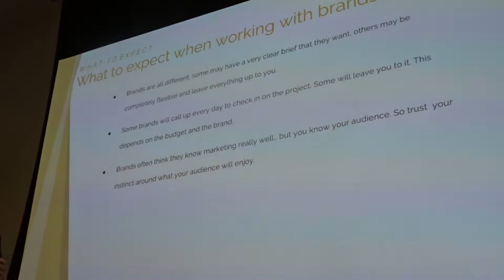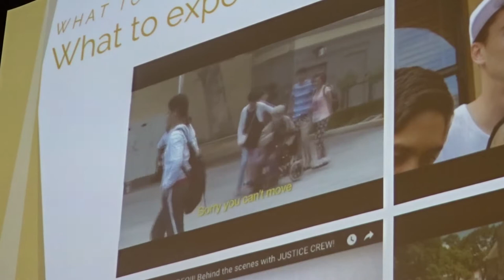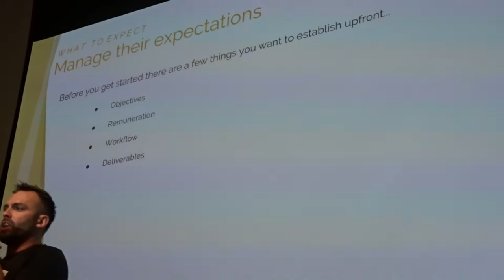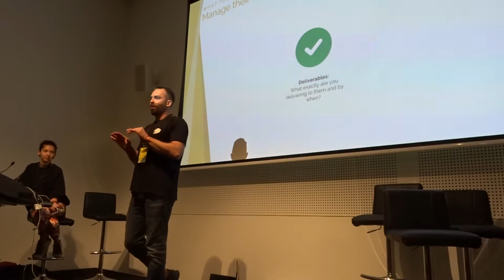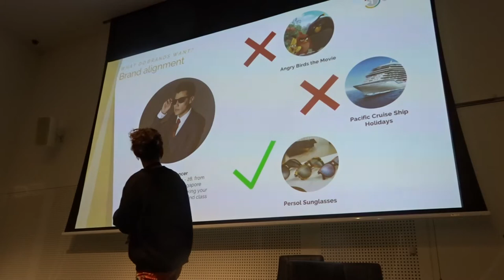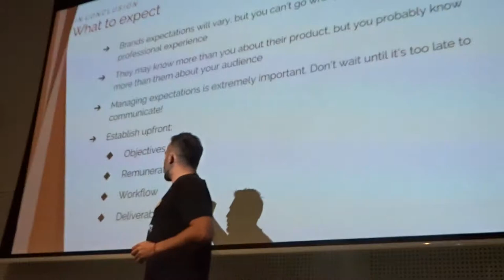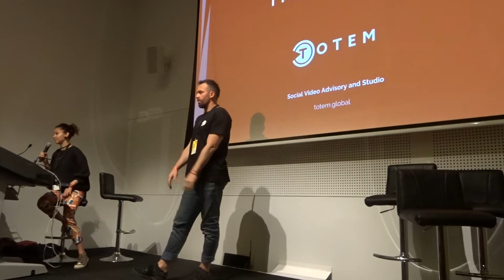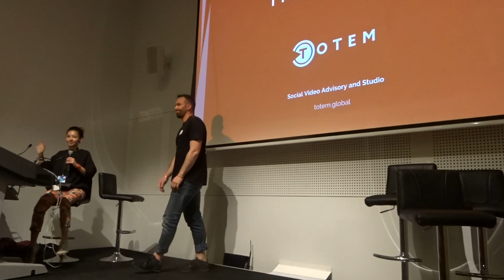Vidcon Presents Totem - How To Win Deals With Your Favourite Brands (part 2)